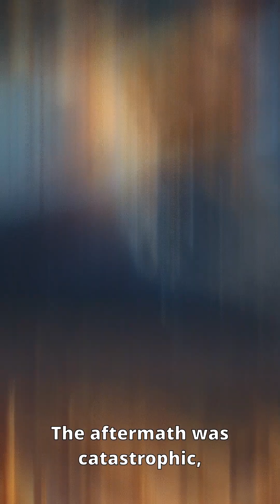WHERE DID THEY ALL GO?..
66 million years ago, Earth was struck by a catastrophic event. A 6-mile-wide asteroid collided with the planet, but this was no ordinary impact. The explosion was a billion times more powerful than an atomic bomb, triggering massive wildfires, tsunamis, and a global blackout. The dust and ash that filled the atmosphere blocked sunlight for months, causing the planet to rapidly cool. With plants dying, herbivores starved, and the entire food chain collapsing, within a very short time, 75% of life on Earth was wiped out. But was the asteroid the only cause of this mass extinction? Could there have been other hidden forces at play?

Stay curious and subscibe for more! 🔍